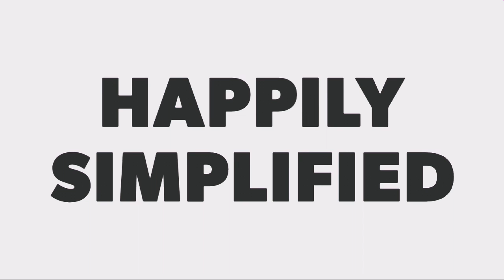How to Organize Your Sock Drawer & Fold Marie Kondo Way | HappilySimplified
Hi guys, today I will show you how I  organized sock drawers, fold the socks using konmari or marie kondo method.